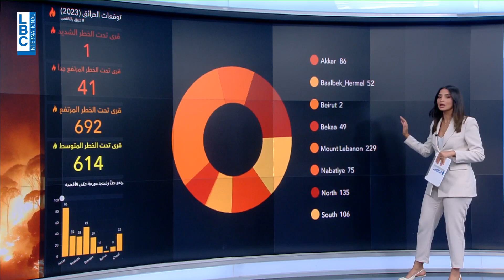صعوبات تواجه فرق الإطفاء والدفاع المدنيّ… هذا ما يوضحه رئيس مركز جبيل بو يونس للـLBCI